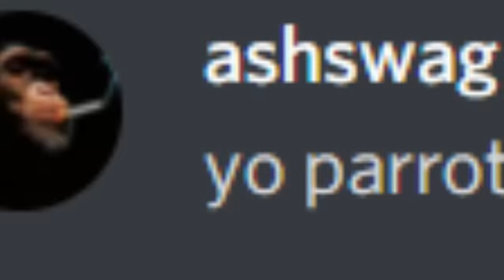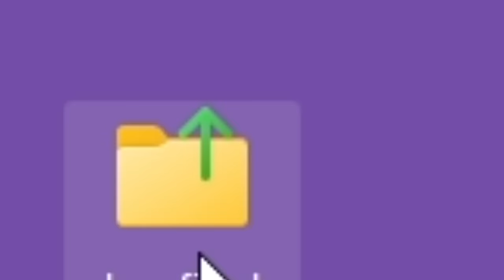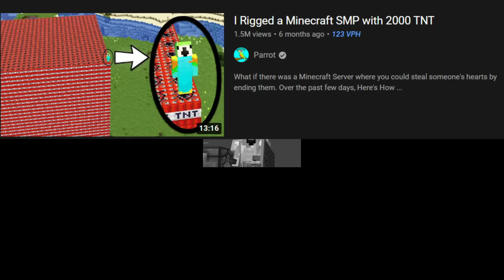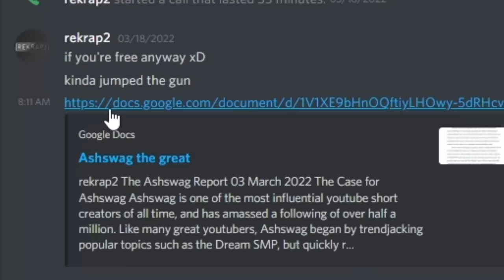How I Became God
I Became a literal god on the Lifesteal Minecraft 1.18 SMP by exploiting its plugin...

★stalk me on twitter ➣『 @ashswagin 』

THANKS TO THE PLUGIN DEVS FOR HELPING ME do this cult:
twitch if you see me live- ashswag